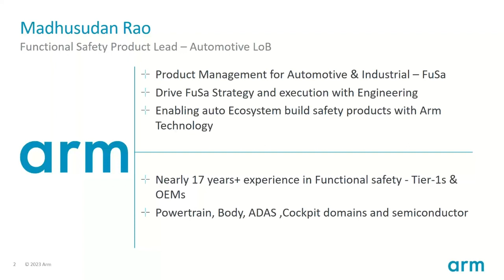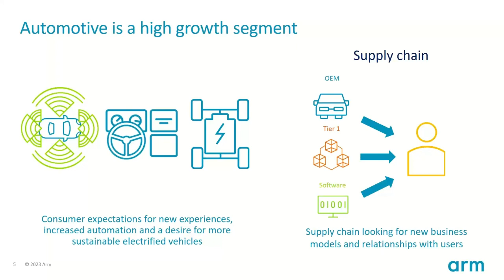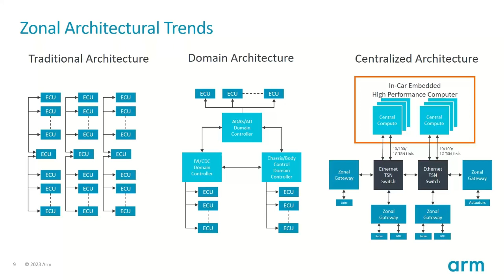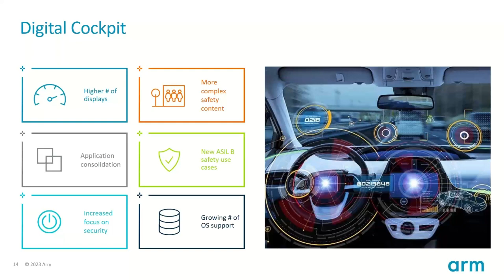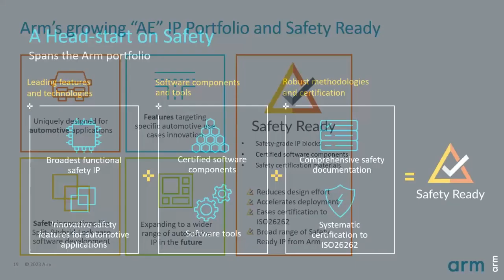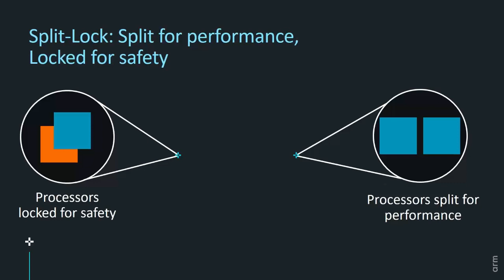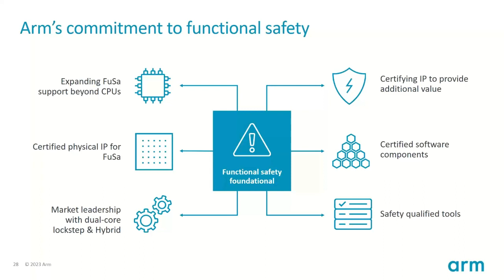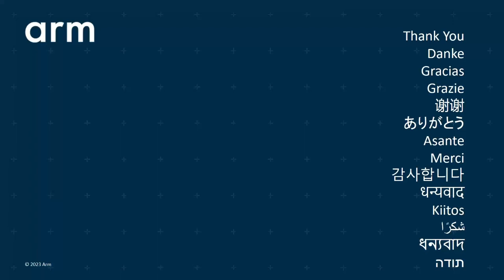Functional safety for the world of Autonomous and Zonal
Vehicles have many safety relevant requirements in the ASIL B category which can be achieved through different topographies. The latest generation of Arm Automotive application processors comes with built-in Hybrid mode hardware capabilities which can be leveraged together with Software Test Libraries to address ASIL B system level requirements. Join us in this session to learn how these features help to address your ASIL B requirements in ADAS, Cockpit and Zonal
Madhusudan Rao, Leads the Functional safety Product Management activities at Arm. He has about 16 years of experience in deploying safety in tier-1s and Semiconductors. He has worked on various vehicle level segments including powertrain, Body control, ADAS and cockpit and instrument cluster across geographies.